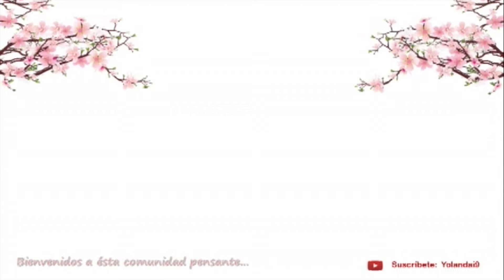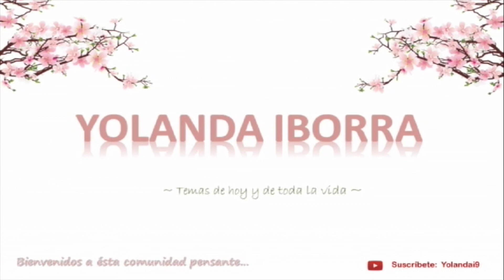¿Sabias que los zapatos de tacón fueron inventados para los hombres y por una razón bélica?